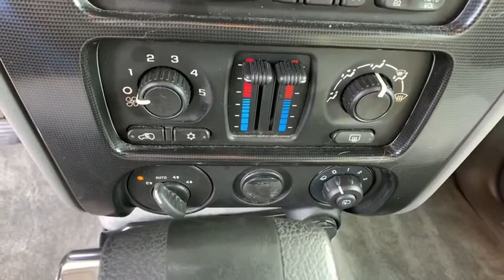2008 GMC Envoy Aurora, Denver, Highland Ranch, Parker, Centennial, CO 42315B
Liquid Silver Metallic Used 2008 GMC Envoy available in Aurora, Colorado at

Odometer is 82300 miles below market average!LOW MILEAGE, CLEAN CARFAX, VALUE CAR!, Envoy SLE, 4D Sport Utility, 4.2L I6 SFI, 4-Speed Automatic with Overdrive, 4WD, Liquid Silver Metallic.2008 GMC Envoy SLEAll prices include Dealer Handling fee of $599. Located in Denver CO, and also serving Aurora, Parker, Highlands Ranch, Castle Rock, Littleton, Lakewood, Englewood, and Golden. Clean CARFAX.